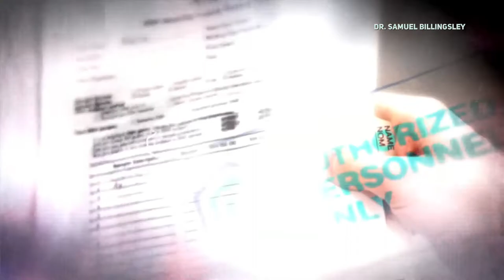PROTOTYPE 2 Gameplay Walkthrough part 3 Blacknet Terminal (Xbox 360/PS3/PC) NCG | No Copyritht Game